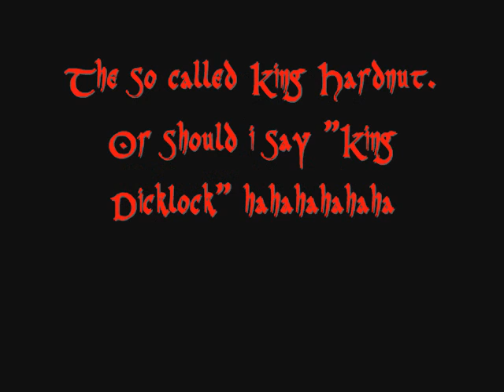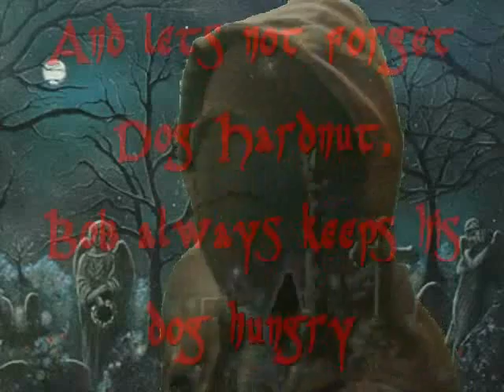Bob & Dog Hardnut Respond To King Dicklock.